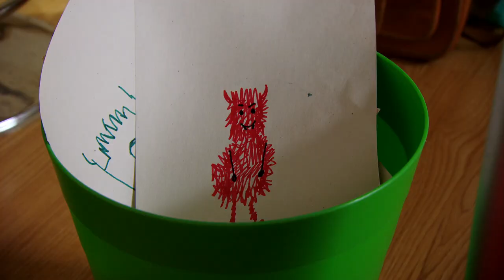​@WoollyandTigOfficial | Spending Time with Family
Woolly and Tig like to spend time with their family.